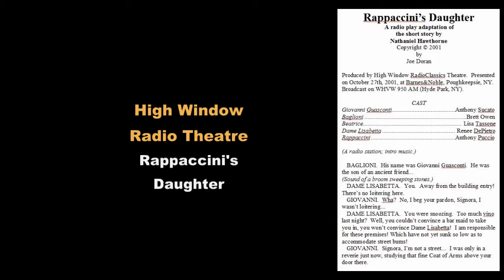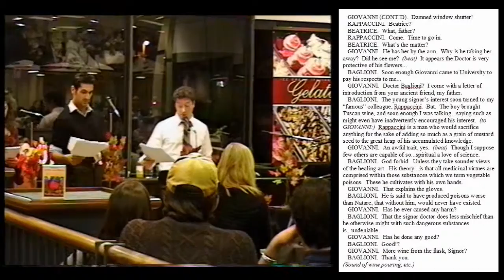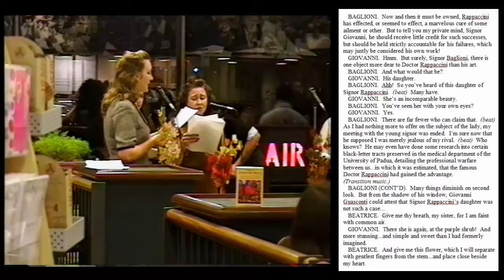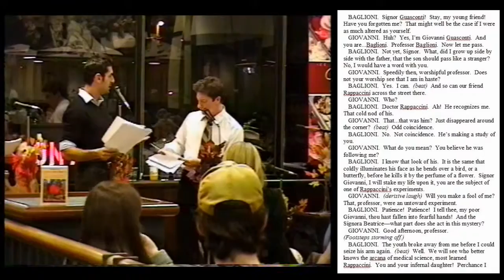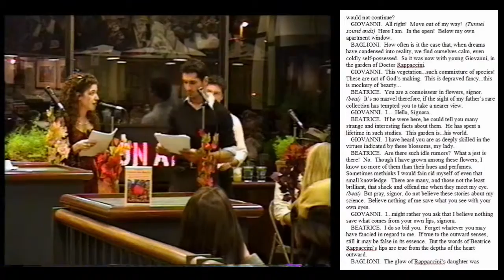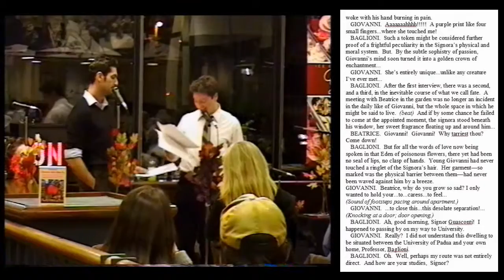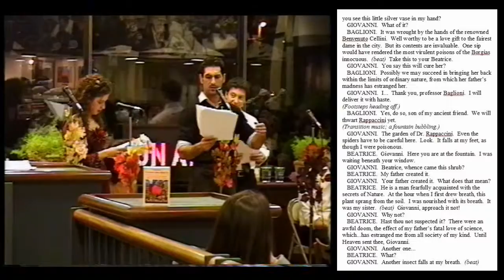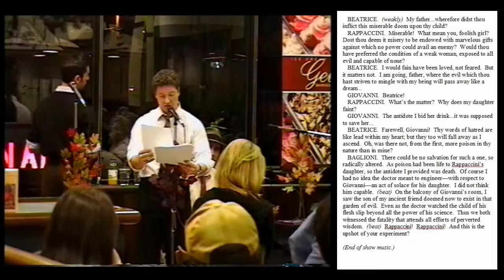Rappaccini's Daughter presented by High Window Radio Theatre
More than a century before bioethics, there was this chilling meditation by Nathaniel Hawthorne about a scientist who initiates an experiment on his own flesh and blood.
This is video of the performance broadcast on the Hudson Valley's WHVW radio station in 2001.